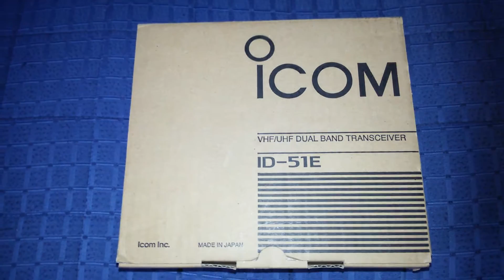Icom ic51e d-star VHF uhf gps digital analogno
D-star